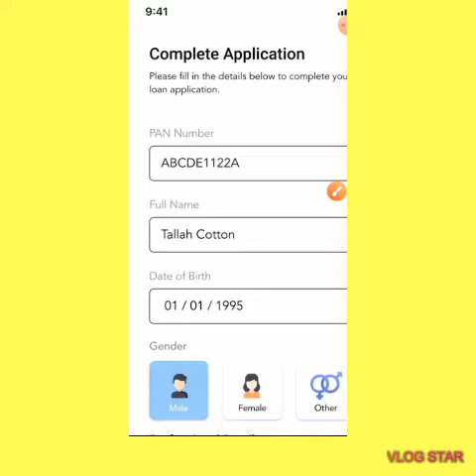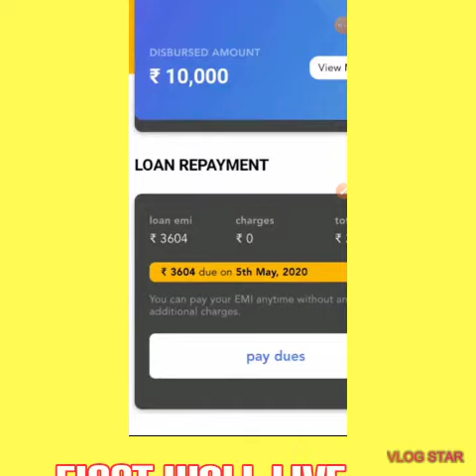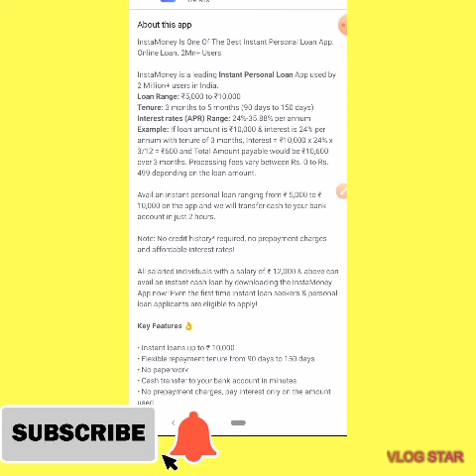Online Aadhaar Card - Pan Card Loa👈Full Detail - Easy Instant Loan 👈How to apply SUBSCRIBE CHANNEL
👉 First Wall Live Testing 👈
    Do not copy video ☠️☠️☠️☠️☠️☠️☠
Application Link

creat by dev - First wall live testing